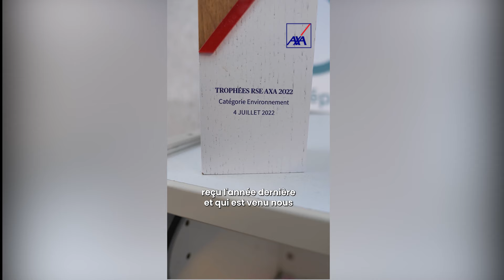Murfy, la PME qui prolonge la durée de vie de l’électroménager